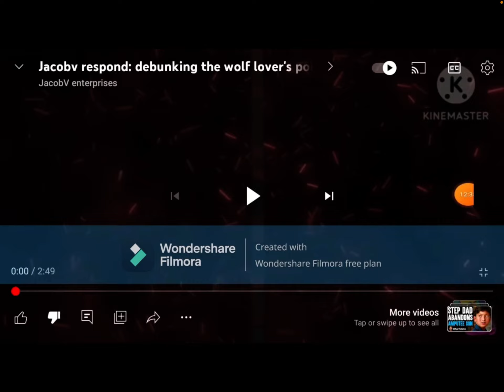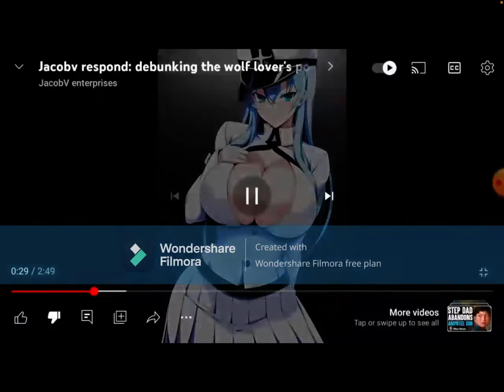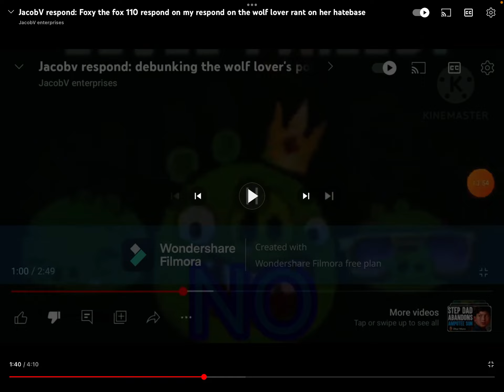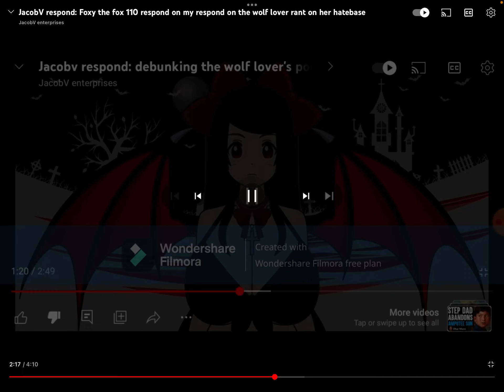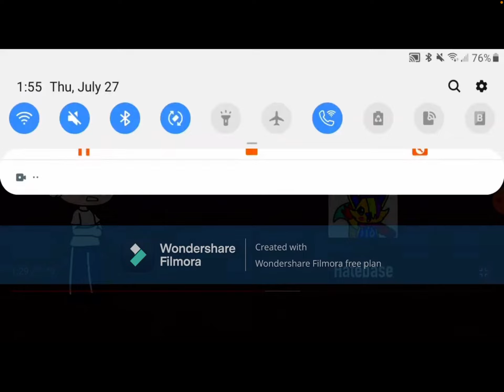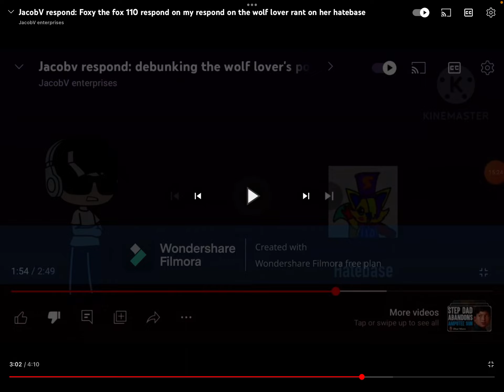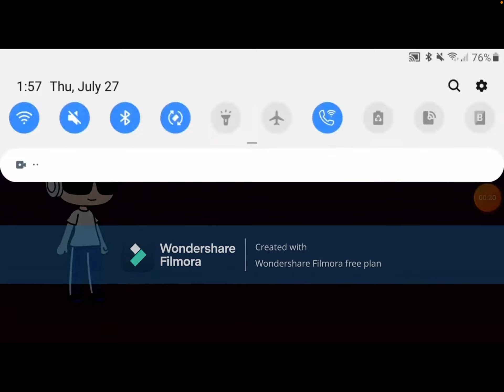TWL Commentaries - @JacobvEnterprises’s Another Respond On